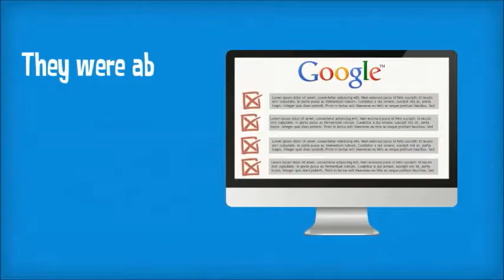What are they saying about you?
On the internet word spreads fast.  Negative reviews can hurt your sales.  Our reputation management program helps get enough positive information out there to make you sound good again.